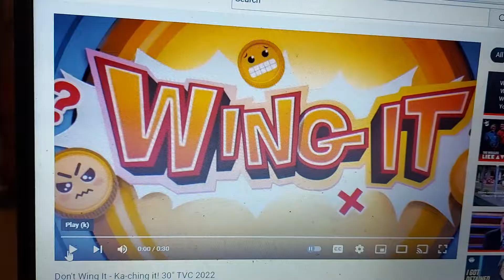H&R Block 2021 Ad